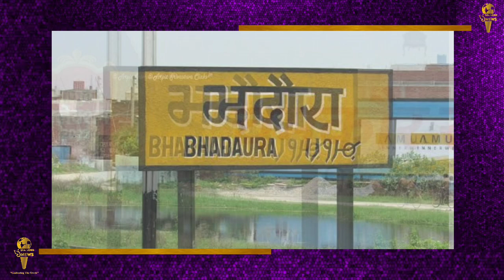Punjab Election- अरविंद केजरीवाल का पंजाब सीएम चरणजीत सिंह चन्नी पर बड़ा हमला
पंजाब में  विधानसभा चुनाव को ले हीgकर सियासत गरमाई हुई है जहा चुनावों से पहले अरविंद केजरीवाल ने सीएम चन्नी पर बड़ा हमला बोला है. उन्होंने कहा  है कि चन्नी  चमकौर साहिब से और भदौर से लड़ रहे हैं, हमने तीन बार सर्वे कराया है उन सीट पर, चन्नी साहेब दोनों सीटों से हार रहे हैं और  चमgvकौर में AAP 52% है, भदौर में AAP 48% हैं, जब  चन्नी MLA ही नहीं बनेंगे, तो सीएम क्या बनेंगे. साथ ही केजरीवाल ने यह भी कहा कि हम नवजोत सिंह सिद्धू की सीट का सर्वे भी करा रहे हैं.वहीं केजरीवाल के साथ मौजूद पार्टी के सीएम फेस भगवंत मान ने कहा कि पंजाब में चुनाव नजदीक है, सभी पार्टियां प्रचार कर रहीं हैं, लेकिन कांग्रेस सर्कस बन गई है जिनके बीच  आपस में लड़ाइयां हो रहीं हैं. राजा अमरिंदर ने कहा है कि मनप्रीत सिंह उन्हें हरा रहे हैं, चन्नी का भाई कांग्रेस को हरा रहा है, पटियाला में रानी साहिबा किसीgगतऔर के लिए प्रचार कर रहीं हैं. दूसरी तरफ आम आदमी पार्टी  टहै, सब एक हैं, हम किसी को लेकर नेगेटिव नहीं , स्कूल, इंडस्ट्री माफिया राज खत्म करने की बात कर रहे हैं.